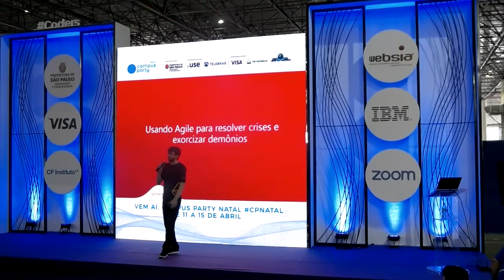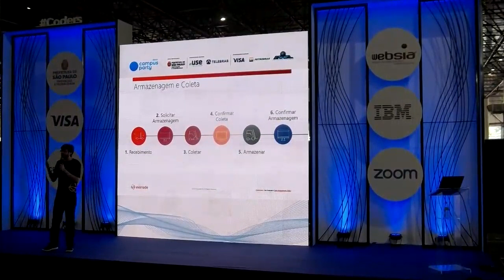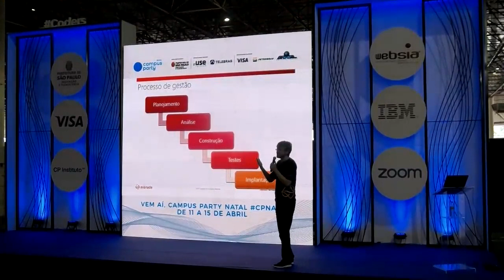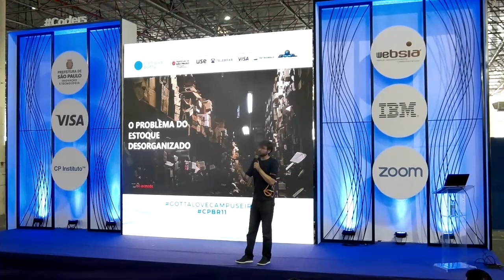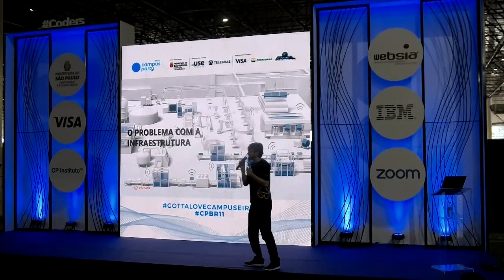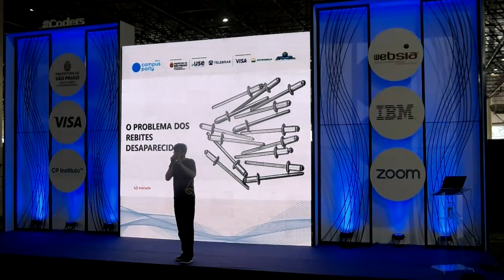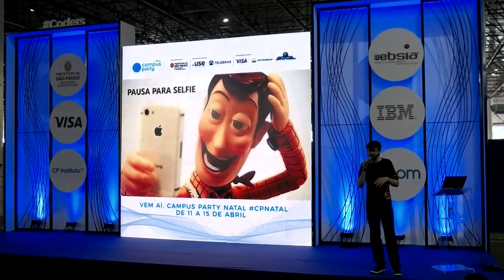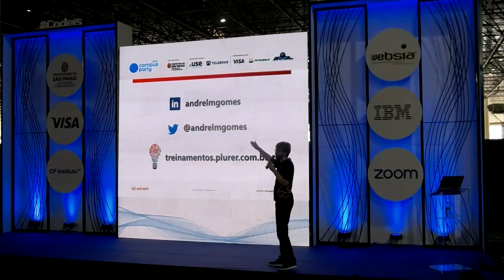CPBR11 - Palco Coders - 01/02/2018 16:00 -Como resolver crises e exorcizar demônios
André Gomes - André Luis Martins Gomes  é o líder da vertical de Agile e DevOps da Avanade Brasil e parte do seleto grupo de Agile Coaches e Agile Trainners globais da empresa. Com mais de 14 anos de carreira, é especialista em projetos ágeis escalados, atuando como responsável pela gestão de projetos com até 150 profissionais e na transformação dos processos de gestão de empresas, principalmente do setor financeiro. Especialista em Gestão e Inovação Disruptiva pela Harvard Business School, possui mais de 15 certificações Ágeis, incluindo Professional Scrum Master II, Scaled Scrum Professional, Certified Scrum Master e SAFe Agilist e é especialista em Design Thinking pela ESPM.